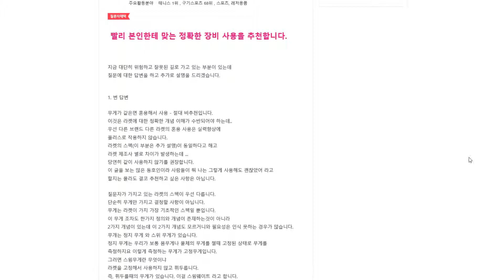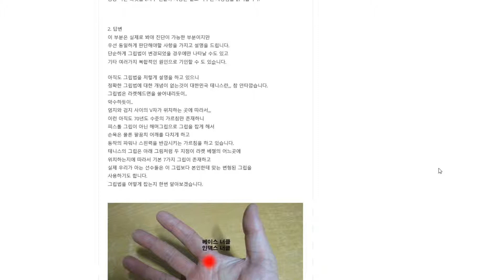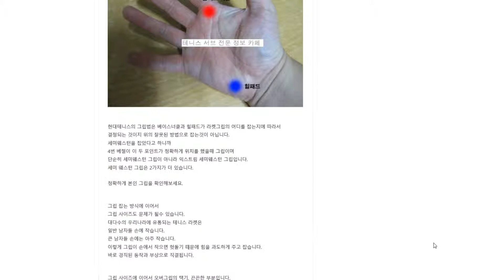테니스 라켓을 제대로 찾지 못해서 고민입니다? 테니스 지식인 0021 [테니스 서브 아카데미] [Tennis Serve Academy]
테니스 라켓을 본인한테 맞는 라켓을 제대로 찾지 못해서 이 라켓, 저라켓, 라켓만 여러분 교체한 분의 고민스럼 질문에 답을 드렸습니다.

UCkjhQL-XMRDpLKqgY-xA_UA

30년 넘게 테니스 서브가 안되어서 고민을 하고 있는 많은 대한민국 테니스인들의 고민과 고충을 해결해드리고 있습니다.